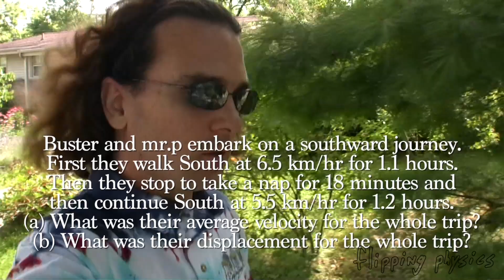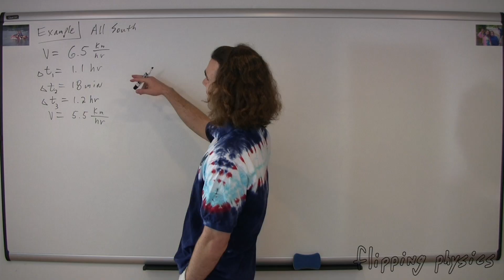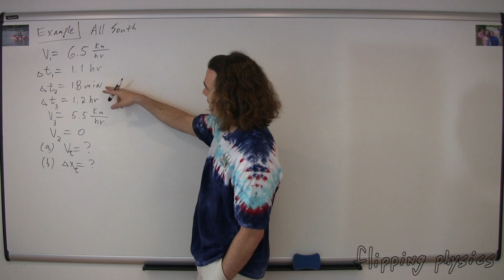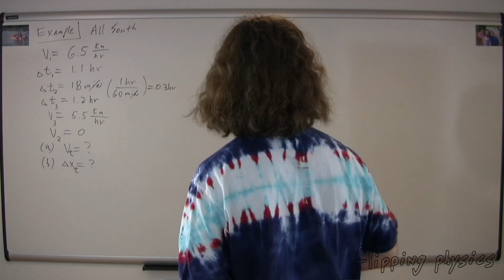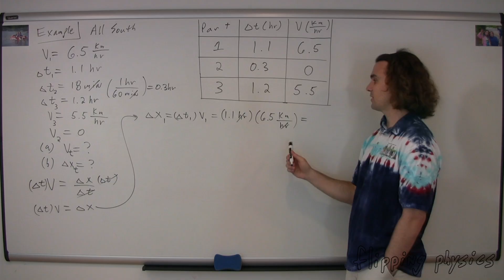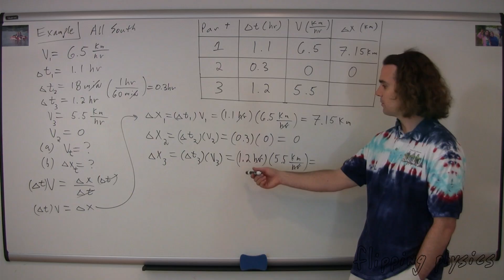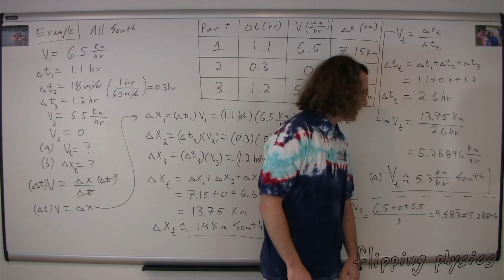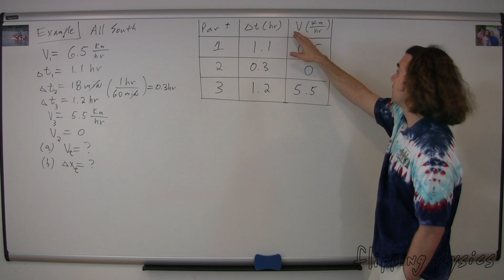Average Velocity Example Problem with Three Velocities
This example problem works through finding the average velocity when we have multiple parts to the givens.  It involves splitting the given information into separate parts, finding the total displacement, the total time and then the total average velocity.

Next Video:
Example Problem: Velocity and Speed are Different

Previous Video:
Introduction to Velocity and Speed and the differences between the two.

Gracias a David Figueroa por editar las traducciones al español de este video.
- この Flipping Physics のビデオに日本語字幕がつきました。小竹知紀さん，協力ありがとう！

0:00 Intro
0:23 Reading the Problem
0:56 Translating the problem to physics
1:47 Splitting the givens into three parts
3:58 A plea to slow down when solving problems
5:13 Putting the givens in to a table
5:53 Beginning to solve the problem
6:59 Solving for the individual displacements
8:39 Finding the total displacement
9:33 Finding the total average velocity
10:58 A incorrect way to solve for average velocity
12:20 Outtakes